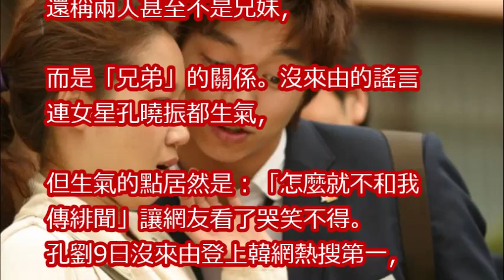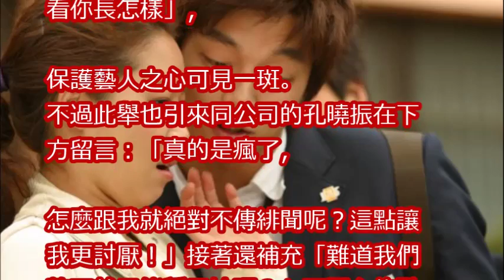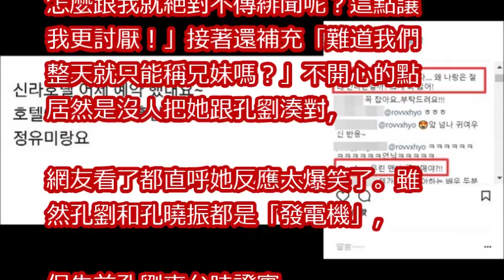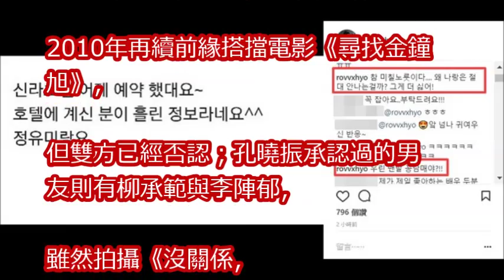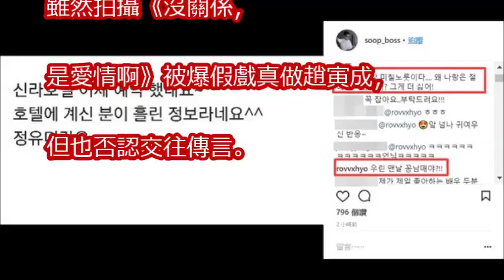孔劉、鄭有美爆烏龍婚訊 孔曉振森77：為什麼不是跟我？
居然沒有電影出演邀請？孔劉最新時尚雜誌封面散發大叔美，訴說《鬼怪》結束後的痛苦～

공유 Gong Yoo _ 팬사인회 02 _ 반지 끼워주는 공유 _ FanSign Event 직캠 _  SSG _ 스타필드 고양